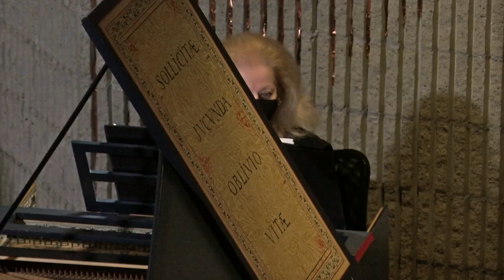Commonwealth School Winter Concert 2022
Notes and voices, along with our spirits, soared at our 2022 Winter Concert on Friday, December 16. We marveled as our Chorus, Chorale, and Orchestra presented works by Borodin, Griffes, Martini, Mozart, Victoria, and von Bingen.

The concert was conducted by the school’s Director of Music, David Hodgkins, with accompanist Valerie Becker. The video was produced by David Medzorian, Daval Video Productions.

PROGRAM
"Symphony 24 in Bb Major, KV 182," Wolfgang Amadeus Mozart
(1756–1791): Commonwealth Orchestra

"Hungarian Rhapsody op. 68," David Popper
(1843–1913):
Michael Roberson, cello; Valerie Becker, piano

Coventry Carol," 15th c. /arranged Martin Shaw
(1875–1958)
: Commonwealth Chorale

"Chant: Deus enim in prima," Hildegard von Bingen
(1098–1136): Commonwealth Chorale

"O Magnum Mysterium," Tomás Luis de Victoria
(1548–1611):
Commonwealth Chorale

"Poem," Charles T. Griffes
(1884–1920)
: Abigail Denenberg, flute; Valerie Becker, piano

"Variations in G minor on a Russian song, How have I offended Thee?" Alexander Borodin (1833–1887): Aaron Li, violin;
Olivia Wang, violin
; Mirai Duintjer Tebbens Nishioka, cello

"Ave verum corpus," Wolfgang Amadeus Mozart
(1756–1791): Commonwealth Chorus and Chamber Ensemble

"Domine, ad adjuvandum me festina," Il Padre G.B. Martini
(1706–1784)
: Eve Shapiro, soprano
; Dava Sitkoff, soprano
; Olivia Wang, alto;
Jacob Hurwitz, tenor
; Charlie Zhong, tenor
; Alexander Choi, bass

; Commonwealth Chorus and Chamber Ensemble